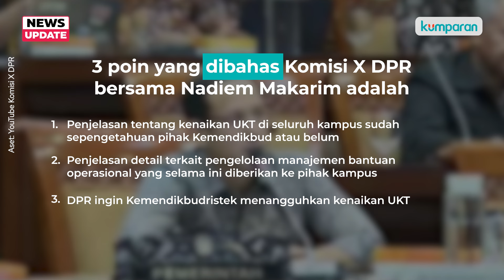Heboh UKT Naik, Komisi X DPR Panggil Mendikbudristek Nadiem Makarim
Komisi X DPR panggil Mendikbudristek Nadiem Makarim terkait polemik kenaikan UKT. Nadiem pastikan kenaikan UKT ini disesuaikan dengan tingkat ekonomi mahasiswa. Nadiem pastikan jika ada kenaikan UKT yang tak wajar dan tak rasional akan segera dievaluasi.

Selengkapnya saksikan video di atas.